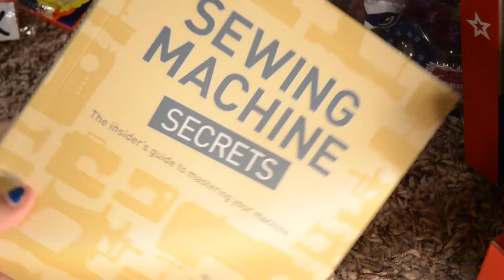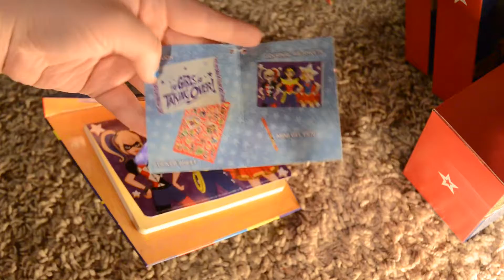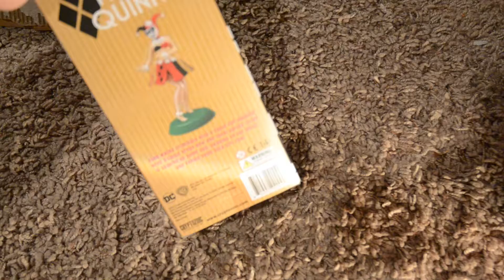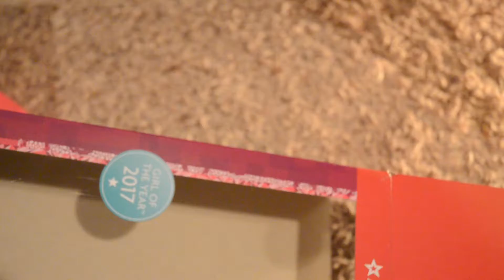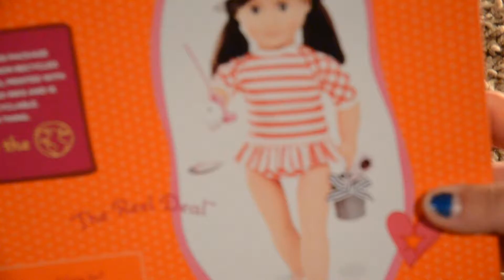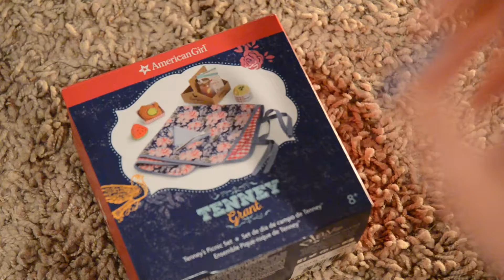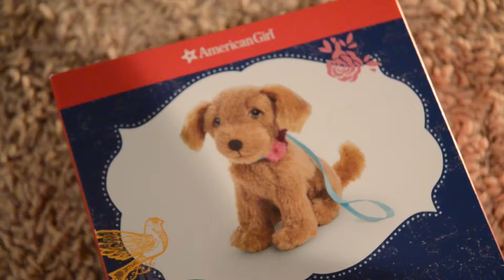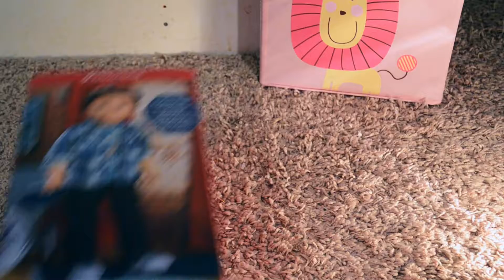My 2017 Birthday Haul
Finally getting around to uploading my 2017 birthday haul!!! I'm currently on vacation but I do have a few uploads planed for the time that I'm gone. This video was super fun to film and I hope that you'll enjoy!